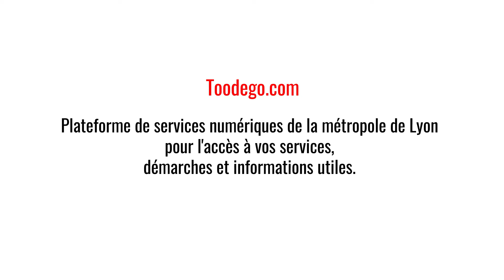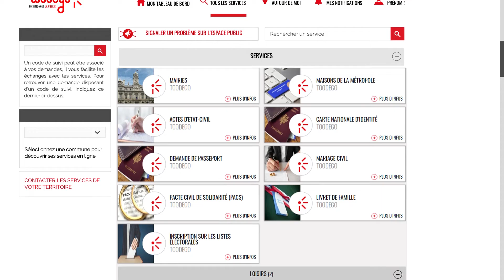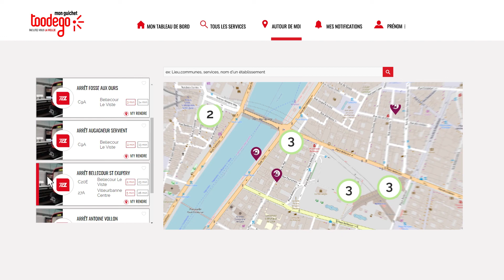Tutoriel : mes premiers pas dans Toodego.com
Toodego.com, c’est la plateforme des services numériques de la métropole de Lyon.
Unique et personnalisable, Toodego rassemble l’accès à tous vos services, démarches et informations utiles. Alors, comme le dit l’expression lyonnaise, « allez-y tout de go ! » et découvrez ce nouveau service fait pour vous faciliter la vi(ll)e en deux temps trois mouvements !

Toodego.com est proposé par la Métropole de Lyon en lien avec 4 premières communes partenaires : Bron, Dardilly, Oullins et Vaulx-en-Velin.